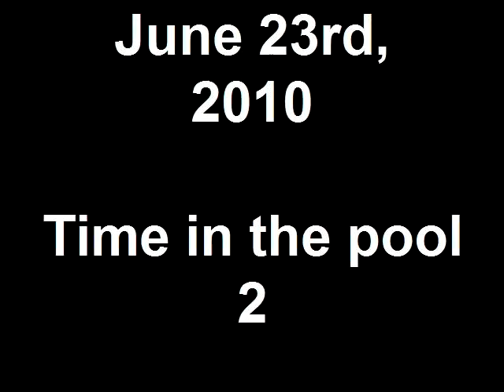062310 - Time in the pool 2